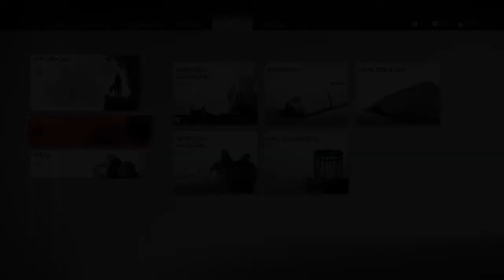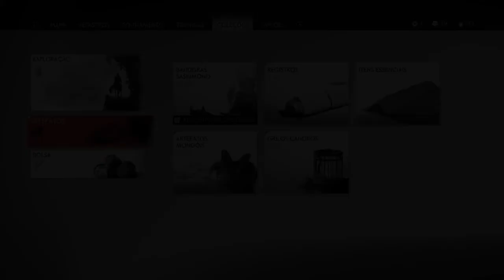Ghost of Tsushima # 33